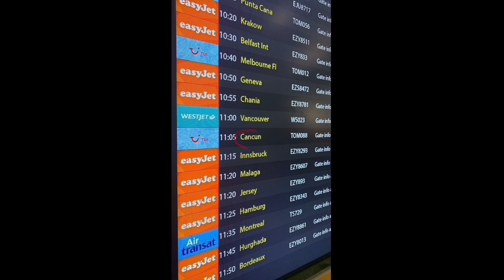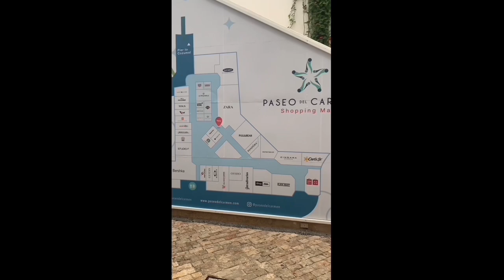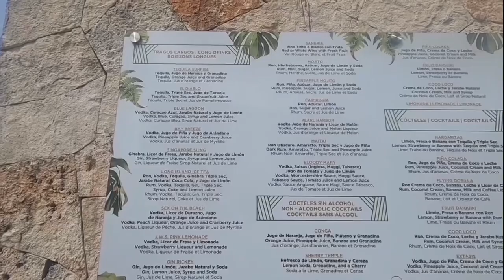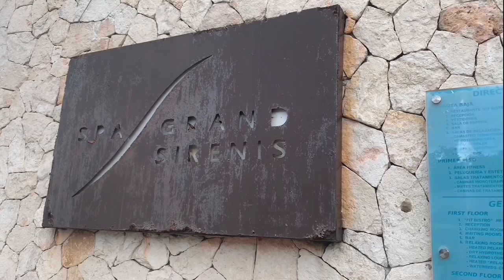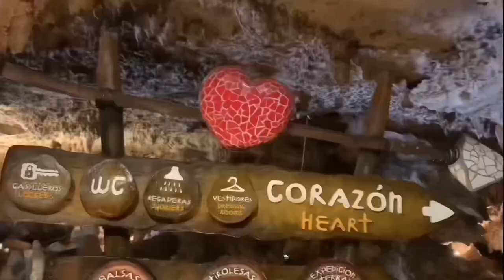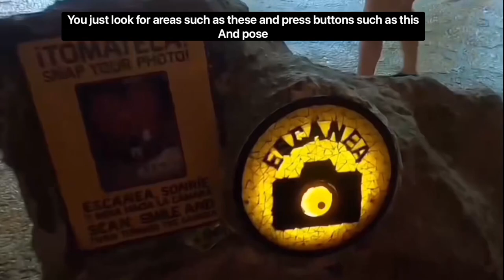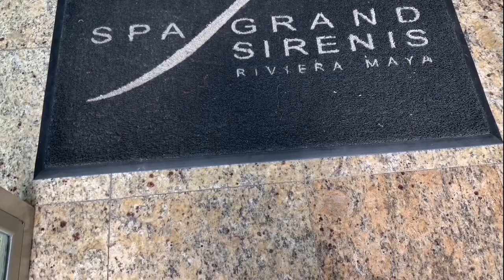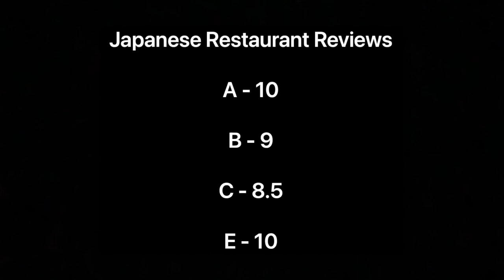Grand Sirenis Riviera Maya Resort & Spa - Mexico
Put together our first holiday vlog detailing our two week holiday at the Grand Sirenis Riviera Maya Resort & Spa in Mexico.

Includes information of excursions we did during our time away as well as ratings of the resort restaurants and some tips and tricks we have accumulated.

We found videos like this very helpful to know what to expect and what excursions to book so hope others can get the same from ours